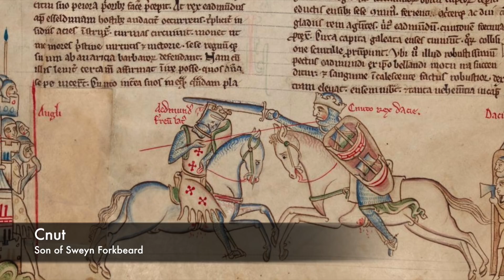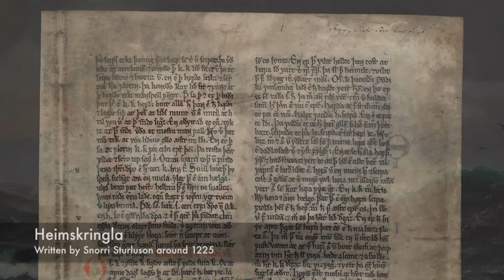Olaf Haraldsson: King of Norway 1015-1028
A look at the Norwegian struggle against Danish overlordship during the early Eleventh Century and the reign of one of Norway’s most celebrated kings. Olaf Haraldsson. Later canonised as a Christian Saint.

If you enjoyed this video and want to have a hand in the choosing of upcoming videos then please consider becoming a patron of History Time for as little as $1 a month:-

Joss Edwards Music - Once Upon a Time: Pt. 2
Joss Edwards Music - Once Upon a Time: Pt. 1